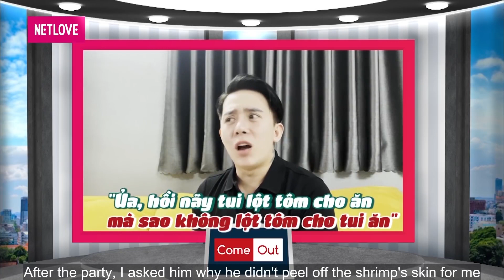Trai đẹp đam mỹ HỔ BÁO đánh Bạn trai NHƯ CƠM BỮA và cái kết Tình yêu gần 10 NĂM chỉ là VẬT THẾ THÂN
Trai đẹp đam mỹ HỔ BÁO đánh Bạn trai NHƯ CƠM BỮA và cái kết Tình yêu gần 10 NĂM chỉ là VẬT THẾ THÂN - Come Out bước ra ánh sáng - Come Out tập mới - Come Out 157

minh tuân come out
tuân lê come out
come out lâm khánh chi
lâm khánh chi minh tuân
come out buoc ra anh sang
come out đam mỹ
come out dam my
buoc ra anh sang
come out bước ra ánh sáng tập mới
come out tập mới nhất
come out mới nhất
vì yêu mà cưới đam mỹ
vi yeu ma cuoi dam my
come out số mới nhất
real life mới nhất
vì yêu mà cưới mới nhất
come out tập mới
come out mới
come out tập 157
bước ra ánh sáng tập 157
love wins